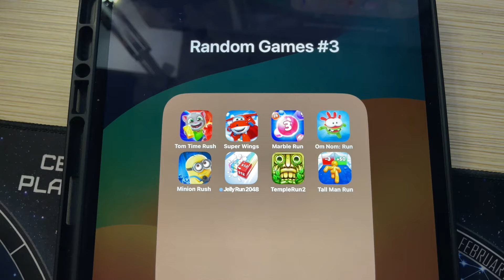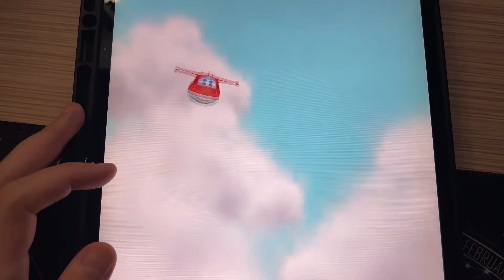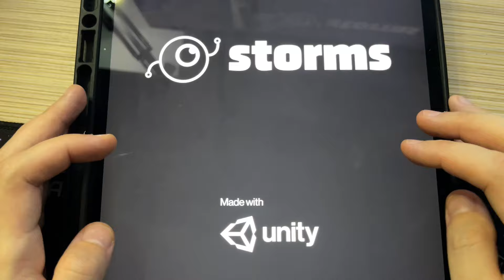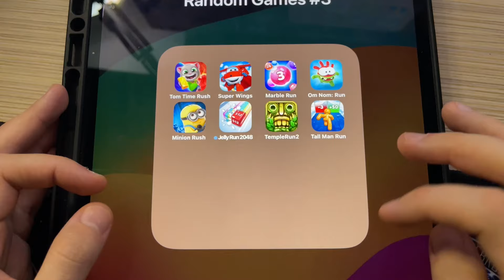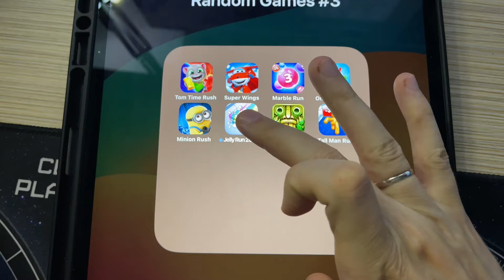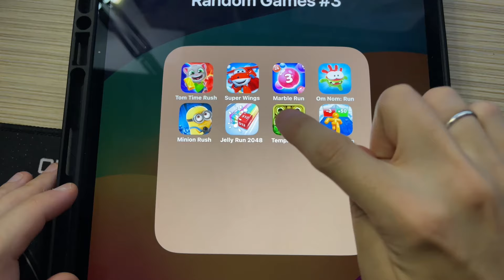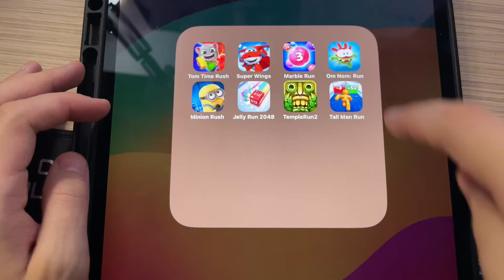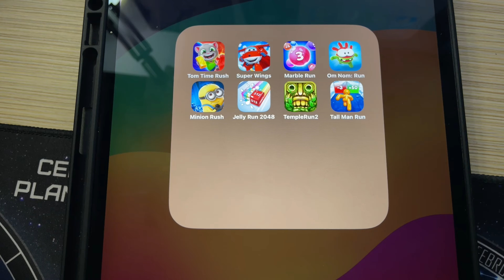1 Tall Man Run,2 Temple Run 2,3 Jelly Run 2048,4 Minion Rush,5 Om Nom Run,6 Marble Run,7 Super Wings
8 Mobile Games: Gameplay on Apple iPad Pro 12.9 Inch Version.